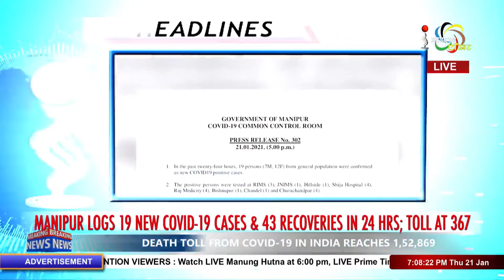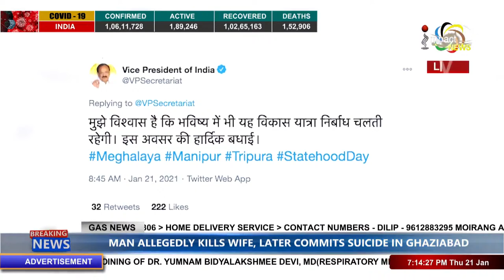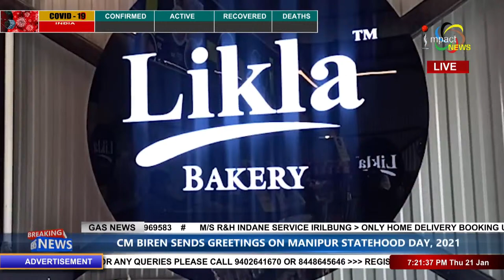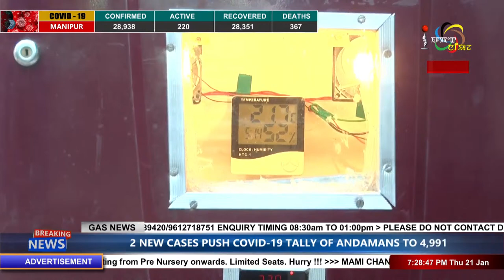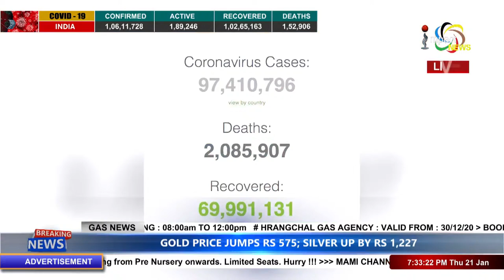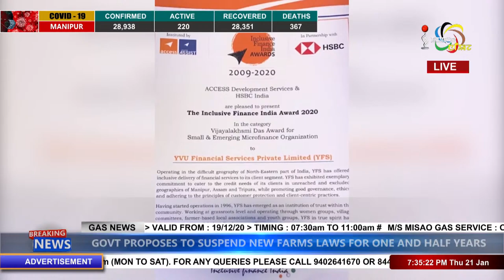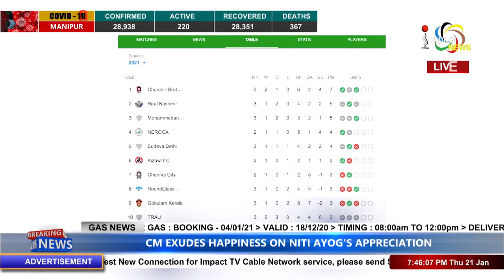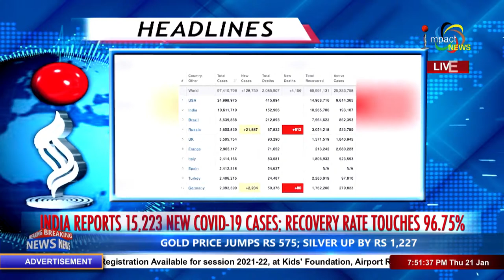Impact News English Bulletin 21 JANUARY 2021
ANCHOR : KANGUJAM SHELLYRA